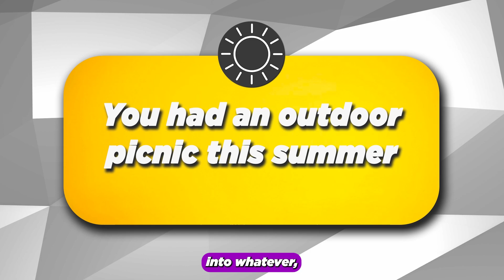Not Your Grandpa's Bingo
⚡GET BACK2SCHOOL BINGO FOR FREE!

Are you looking for an incredibly fun and interactive youth group game?
A Recap of the Year!
But a Bingo Game that's Interactive and puts the ownership in the hands of your students?